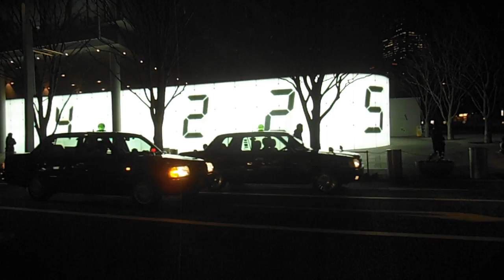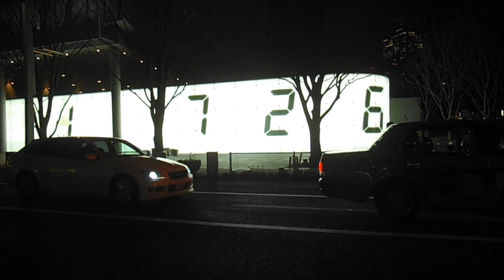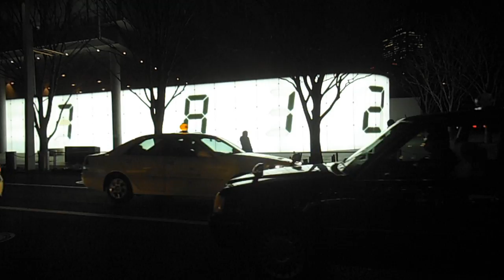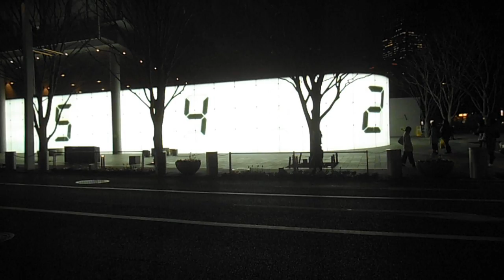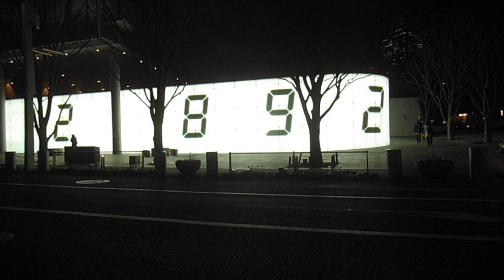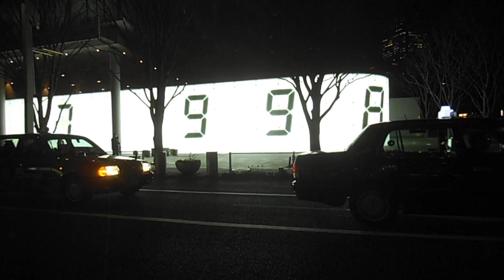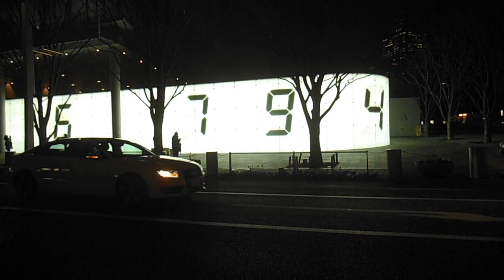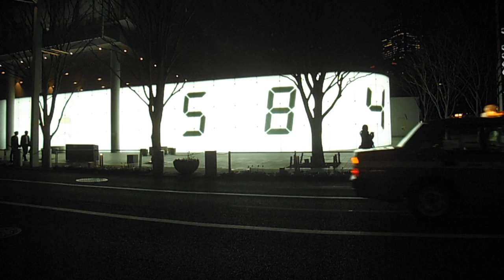DSCF9271六本木ヒルズけやき坂20160311宮島達男Counter Void